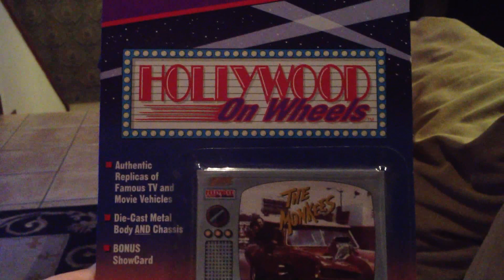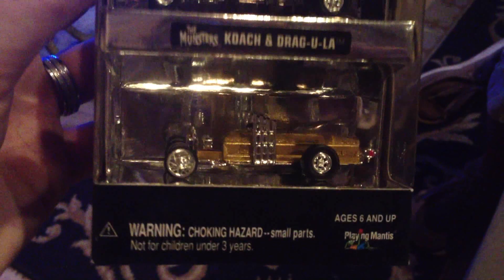Munsters,Monkees, and More!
Munsters,Monkees, and More! Dec.16, 2012